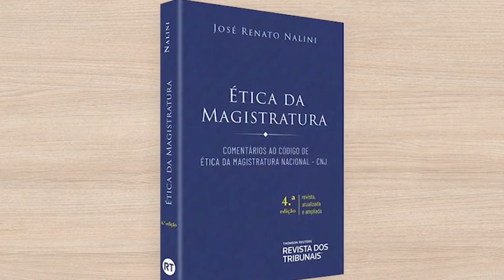Des. Carlos Roberto - 1º Vice-Presidente do PJBA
Cerimônia de Encerramento - Formação Inicial e Entrega de Toga e do Código de Ética da Magistratura.

PJBA - Justiça dos Novos Tempos